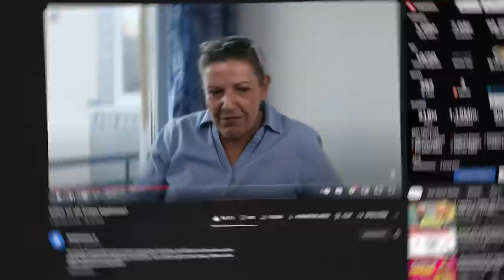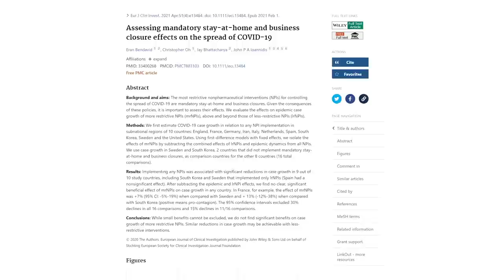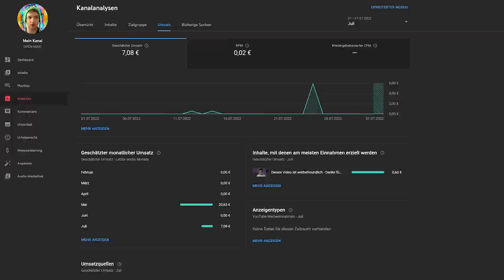Die Zukunft von OPEN MIND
Mein interaktives Trip-Buch auf Amazon bestellen:

25 Euro Gratis Reiseguthaben, wenn ihr euch über meinen Ref-Link bei Airbnb eine Reise für über 65 Euro bucht:

BTC-Spenden an:
1KKhYPt1LTSJe4DYzuZNYuEmwbJo8cfDRA